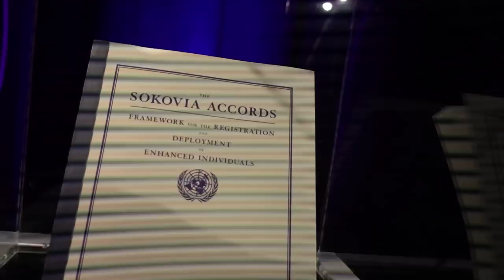Me invitaron a la fiesta privada de Avengers Infinity War en Los Angeles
Para este anecdotario les cuento mi experiencia en la alfombra roja y la fiesta privada de Avengers Infinity War desde Los Angeles.